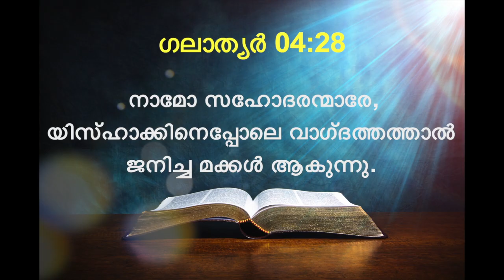💫✝️⛪Today's Malayalam Bible Verse I Today’s Malayalam Bible Words [28/05/2021]💫✝️⛪